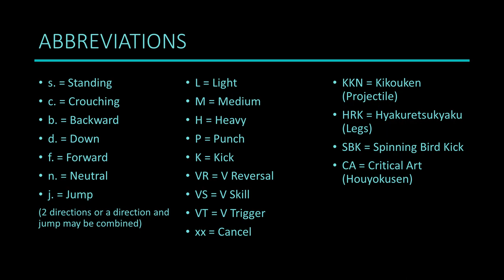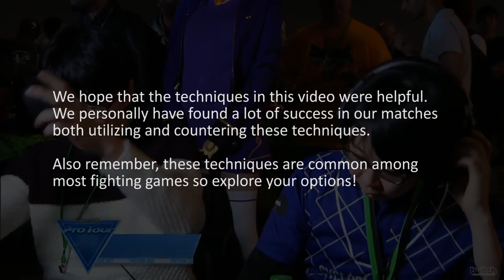Buffers, Hit Confirms and Reads [Fighting Game Mechanisms]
Explanation of combo execution mechanics. See how high level players execute combos that seem impossible.